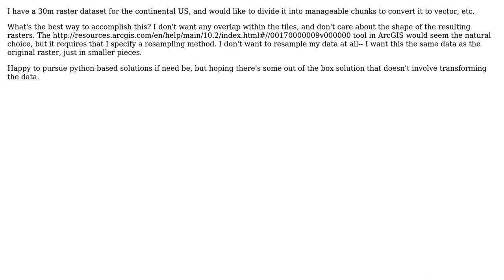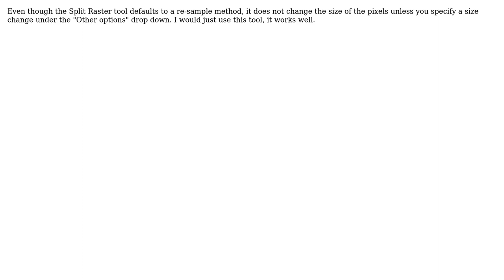GIS: Splitting Raster in ArcGIS (2 Solutions!!)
GIS: Splitting Raster in ArcGIS

With thanks & praise to God, and with thanks to the many people who have made this project possible! | Content (except music & images) licensed under CC BY-SA | Music | Images & others | With thanks to user radouxju user PolyGeo user Michael B user Charlie Lefrak and the Stack Exchange Network Trademarks are property of their respective owners. You are responsible for your own actions.